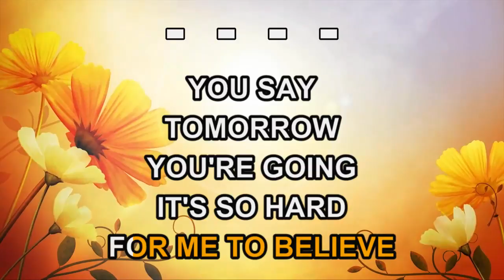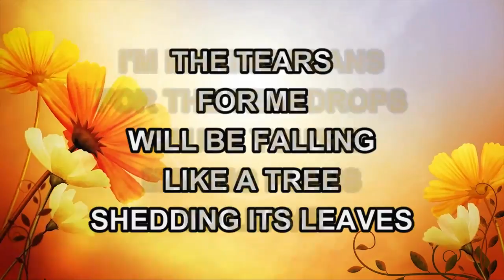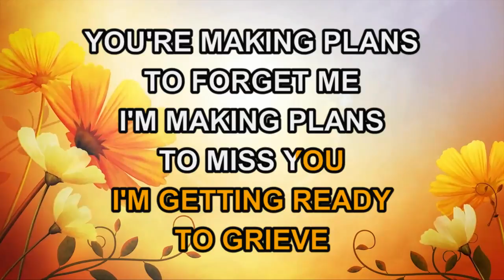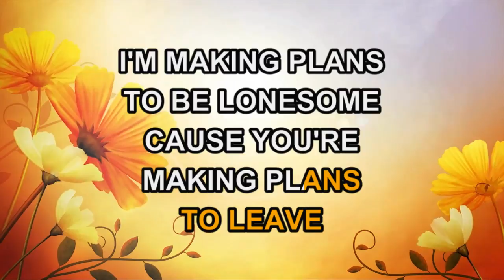Dolly Parton, Emmylou Harris & Linda Ronstadt - Making Plans (Karaoke)